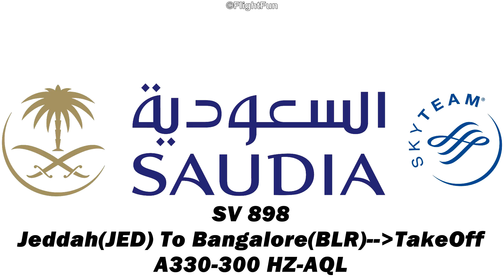SAUDIA A330 Takeoff from Jeddah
FLIGHT DETAILS :-
AIRLINE : SAUDI ARABIAN AIRLINES
AIRCRAFT : AIRBUS A330-300
FLIGHT NO. : SV898
DATE : 18/05/2016
DEPARTURE : JEDDAH
ARRIVAL:BANGALORE Via Dammam
REGISTRATION NO. : HZ-AQL
FIRST FLIGHT : 06/03/2014
DELIVERED : 24/04/2014
Takeoff from Jeddah King AbdulAziz International Airport,  for Bangalore via Dammam on Saudi Airlines  A330-300 Skyteam Livery  !
All the content on this video is copyright protected and should not be used without permission from the owner.